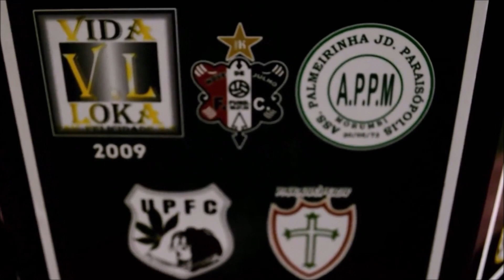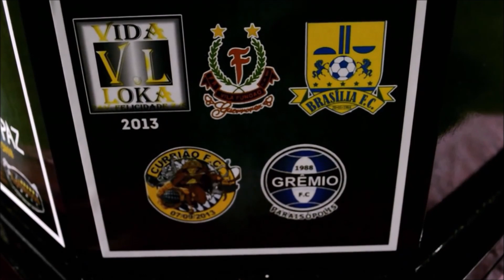Futebol é Coisa Séria |Copa da Paz 2019| Só Kachaça x Garotos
O Só Kachaça superou a expulsão do seu goleiro (tendo que improvisar um jogador de linha no gol) e venceu o Garotos na estreia de ambos na Copa da Paz 2019